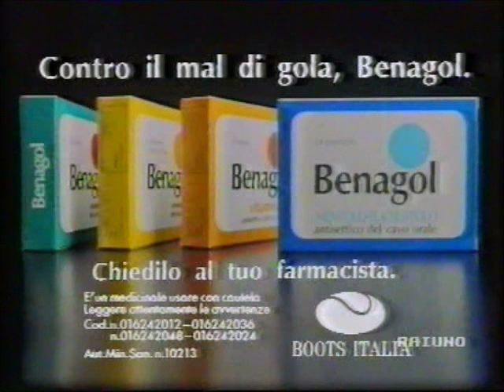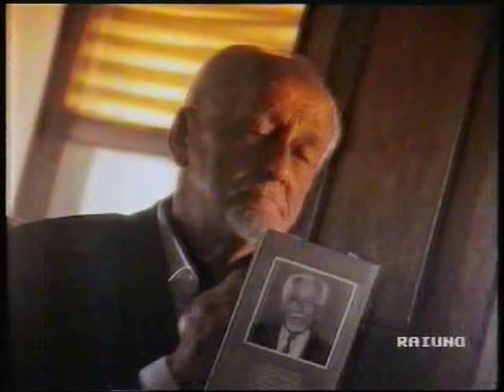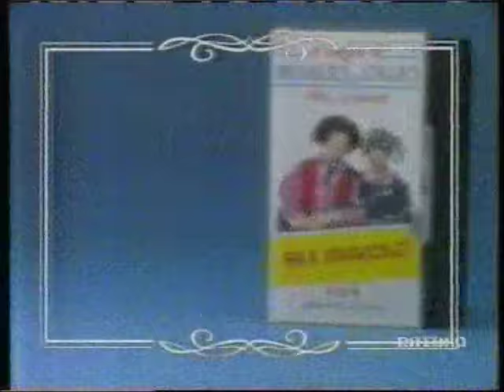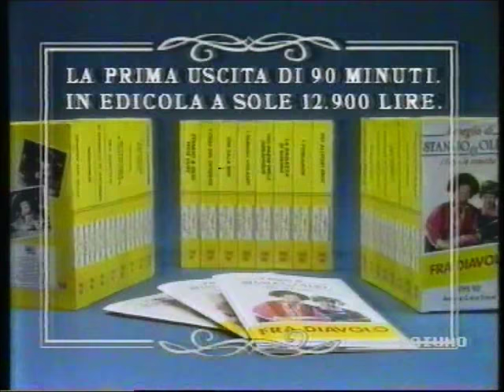Pubblicità TV - Rai Uno - Dicembre 1992